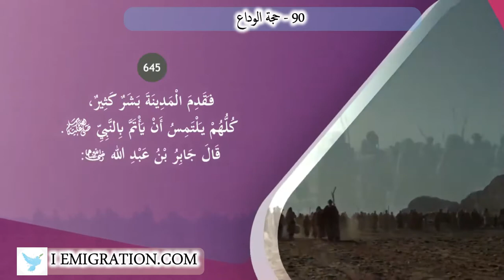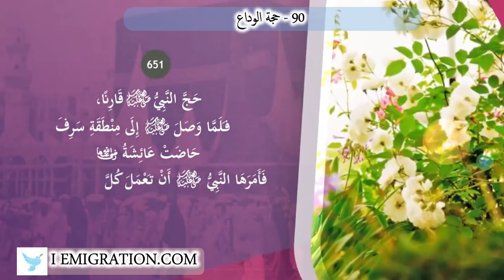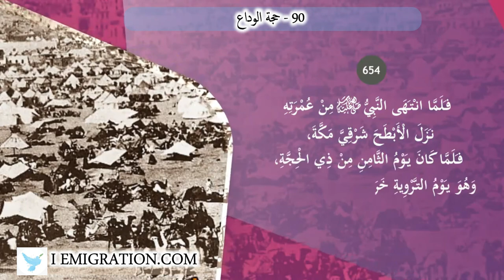90 حجة الوداع